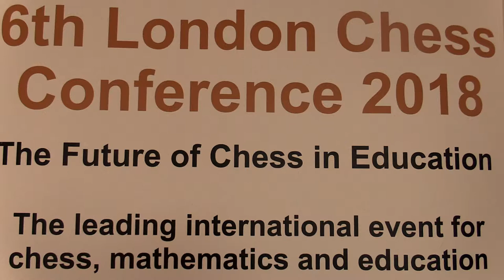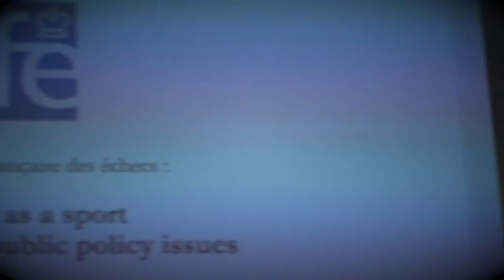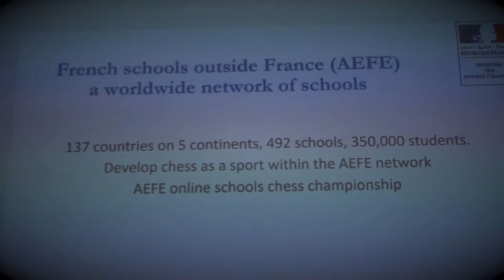Bachar Kouatly - Education Visions